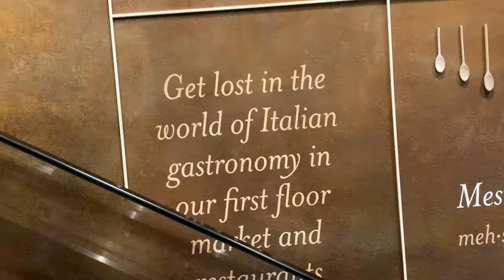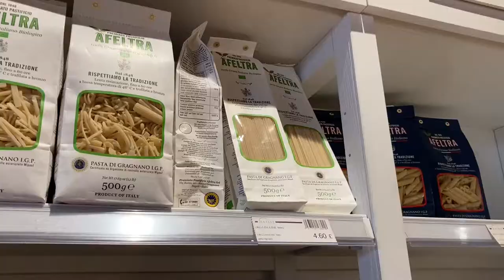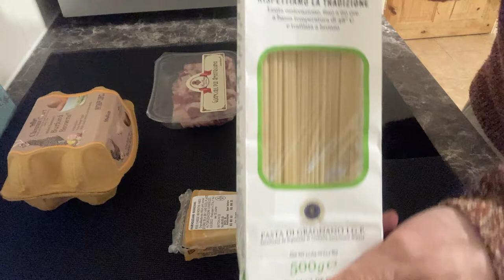The CARBONARA KING'S Recipe - Cook and eat with me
After five wonderful days in Italy I wanted to recreate some of the dishes I experienced. #1 on that list was the Carbonara. I found Luciano's (the Carbonara King himself) recipe online and attempted to recreate it. Please comment how you thought I did and what you want to see next!

Timestamps

00:00 - Intro

Credits
- Thanks also to all the restaurants for allowing me to record
- Big thanks to the following content creators for their motivational content that kept me moving @Nuttyfoodiefitness @Rebecca Jane @helena rose @Elzani @ErikTheElectric